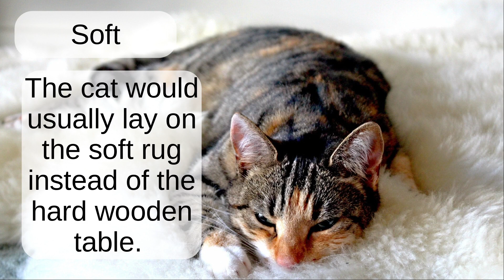Soft: Word Pronunciation - Read Along (Australian Accent) Picture Dictionary English